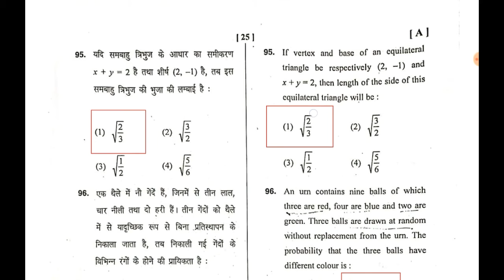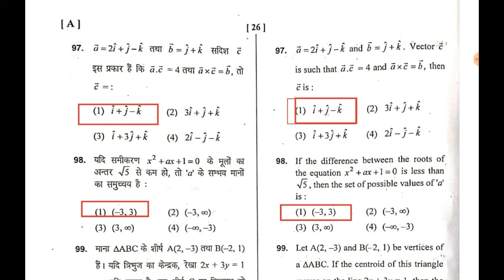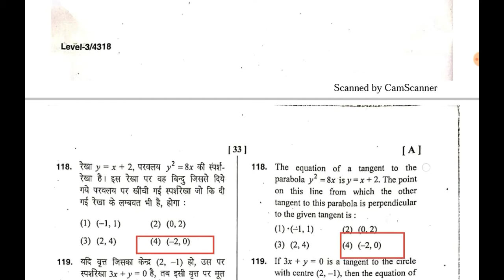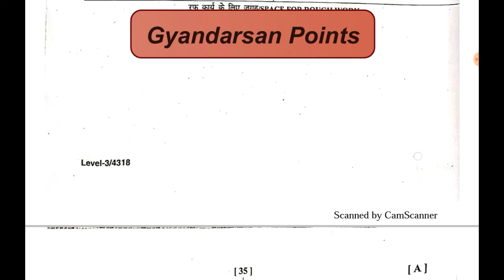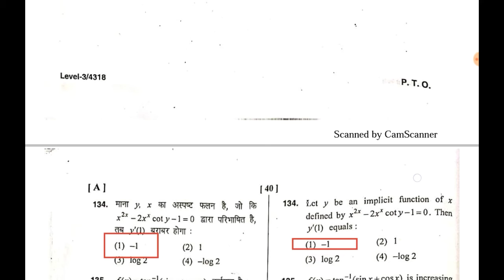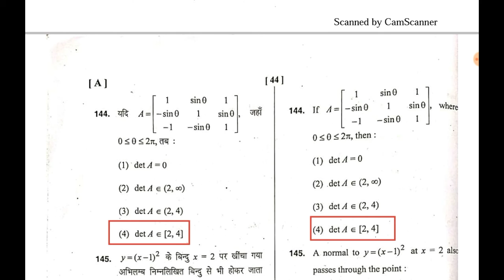HTET PGT maths Answers Subject Related November 2019